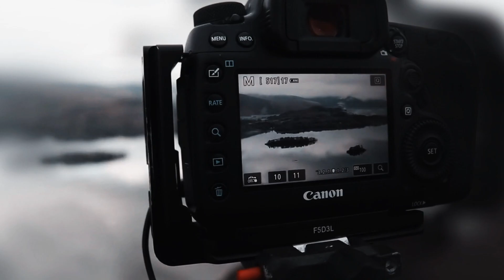byun baekhyun · photographer ᵐᵉᵖ ᵖᵃʳᵗ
"I have always been very interested in photography. I have looked at far more photographs than I have paintings. Because their reality is stronger than reality itself."